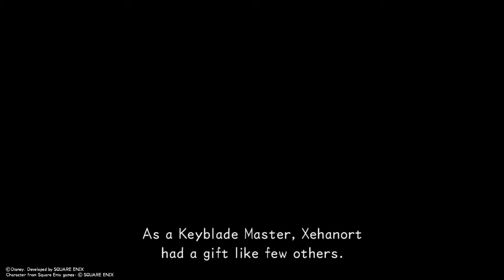KINGDOM HEARTS Dream Drop Distance HD - Sora: Traverse Town; Flowmotion and Reality Shift Tutorials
This includes the full version of Sora's first dive to Traverse Town that leads up to meeting with Neku. This all focus on the beginning, so you could say that the tutorial didn't end just yet.